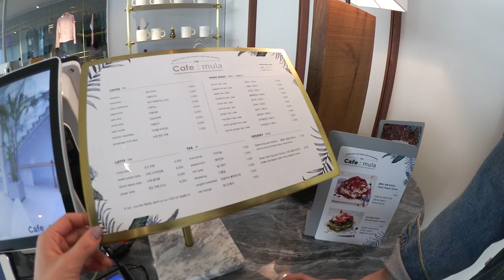New Gentle Monster Flagship Store(s) in Garosugil, Seoul 😎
╰ Pony Effect Magnificent